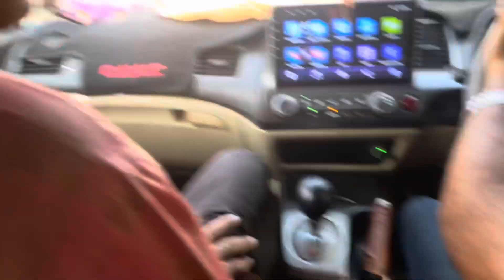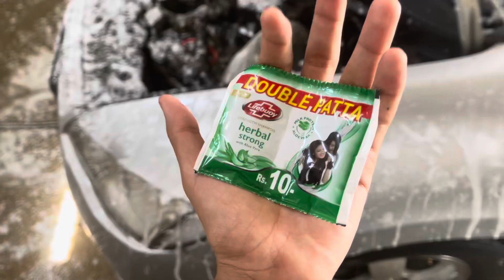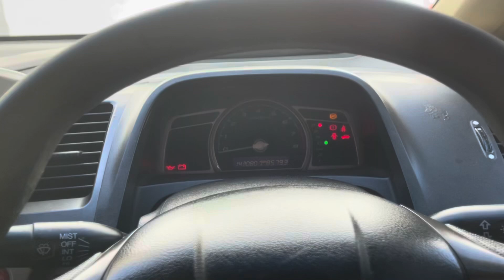Purani civic ko naya banadia | ab hogi sell